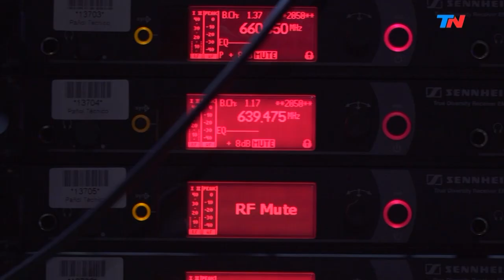Gastón Vigo busca replicar en Argentina la obra del Padre Pedro Opeka | HORA 25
Gastón Vigo Gasparotti tiene 30 años y está formado en Ciencias Económicas. Su compromiso está con los más pobres de nuestro país. Es el fundador de Akamasoa Argentina, inspirada en la obra del padre Pedro Opeka en la isla africana de Madagascar.

Programa de "Hora 25" emitido el Lunes 12 de Agosto de 2019.